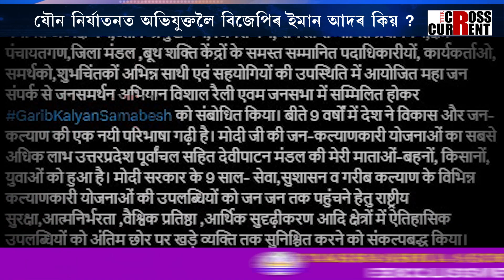যৌন নিৰ্যাতনত অভিযুক্তলৈ বিজেপিৰ ইমান আদৰ কিয় ?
যৌন নিৰ্যাতনত অভিযুক্ত মোদীৰ ব্ৰেণ্ড এম্বেছেদৰ। যৌন নিৰ্যাতনত অভিযুক্তই দিছে মোদীৰ সফলতাৰ খতিয়ান। যৌন নিৰ্যাতনত অভিযুক্তলৈ মোদীৰ ইমান দৰদ কিয় ? যৌন নিৰ্যাতনত অভিযুক্তলৈ বিজেপিৰ ইমান আদৰ কিয় ?